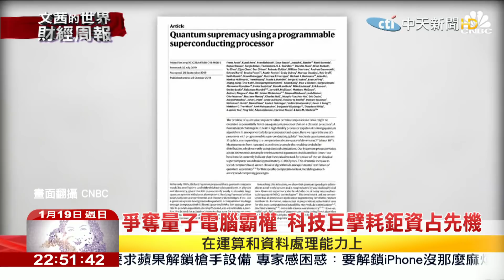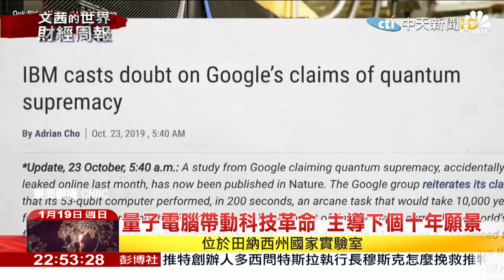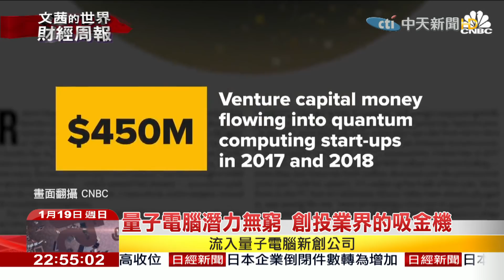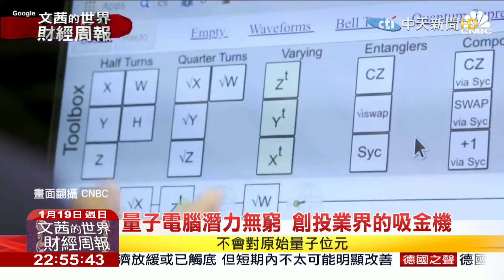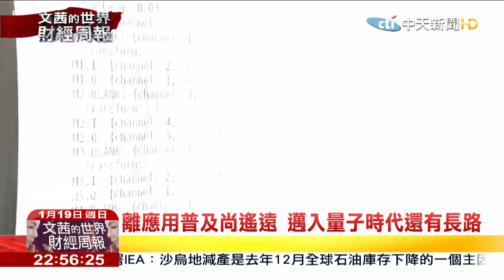2020.01.19【文茜世界財經周報】爭奪量子電腦霸權 科技巨擘耗鉅資占先機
播出時間↓↓↓
週六 22:00 文茜的世界周報